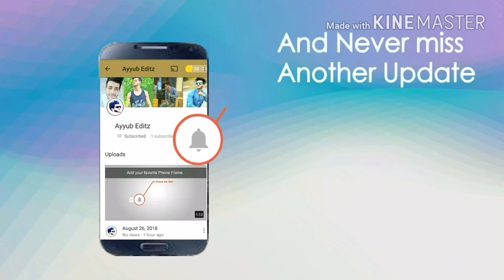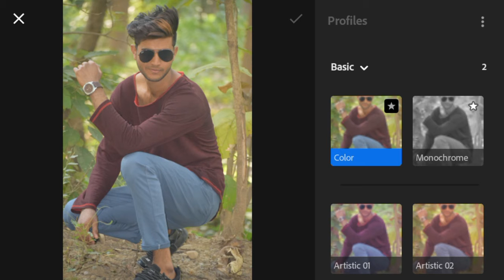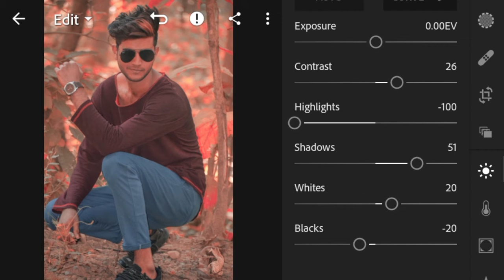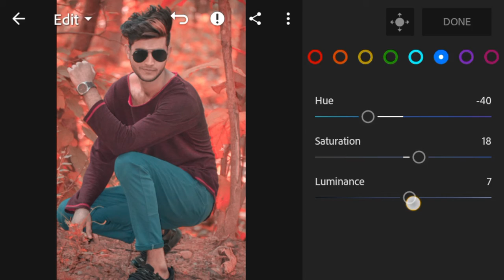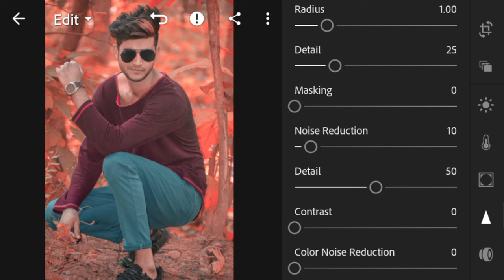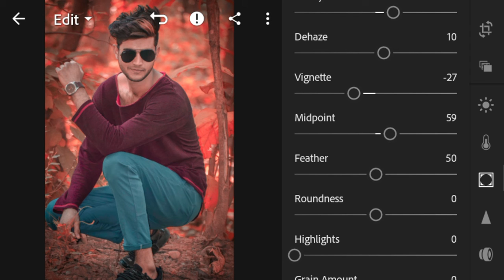How to edit like moody red photo editting | lightroom moody tone photography | moody red and black